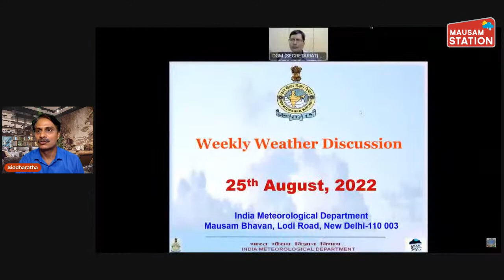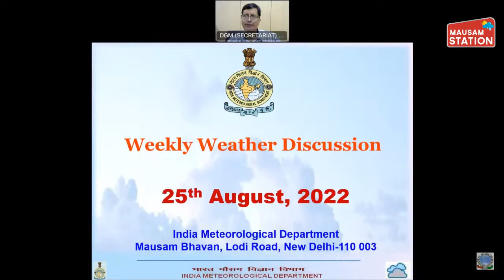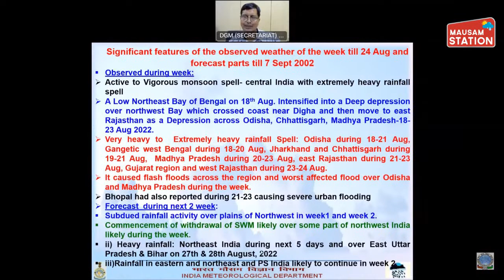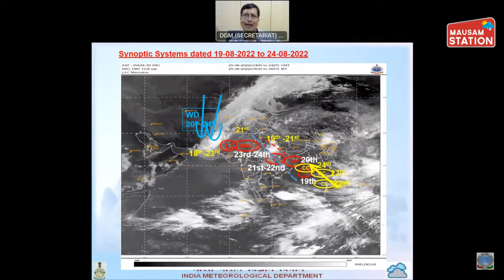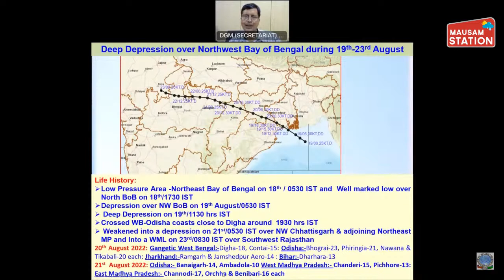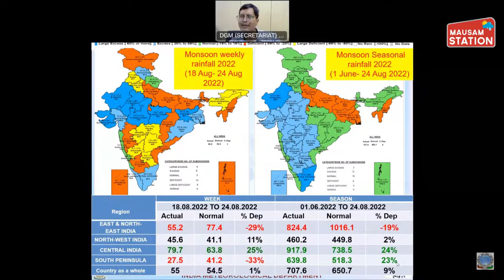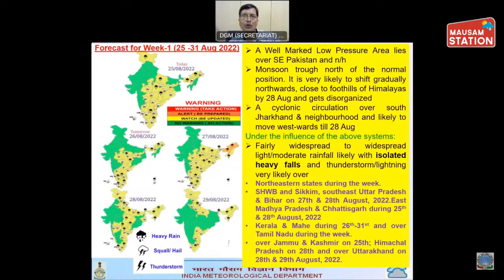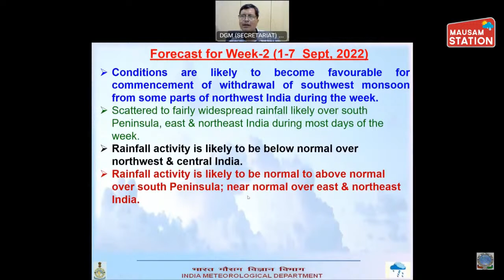Current Weather Status and Extended range Forecast for next two weeks (25 August-7 Sept 2022)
Subdued rainfall over many parts of southern parts of Peninsula, interior Maharashtra and northern and northeastern states.  Telangana, Interior Karnataka and Andhra Pradesh and Bihar and Uttar Pradesh, Punjab and Haryana Delhi and northeastern states continued to get subdued rain in most of the dates during the week